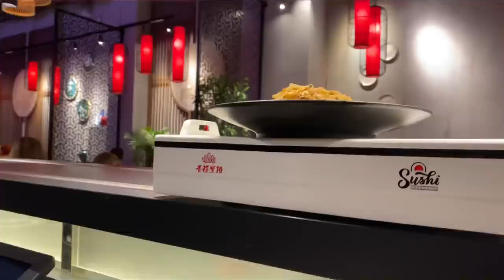PRVI PUT JEDEMO SUSHI!